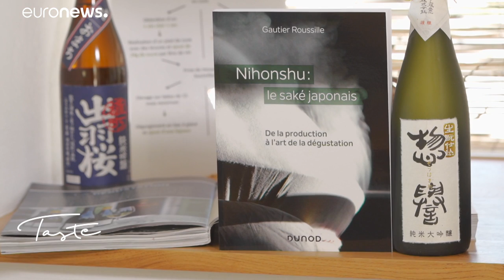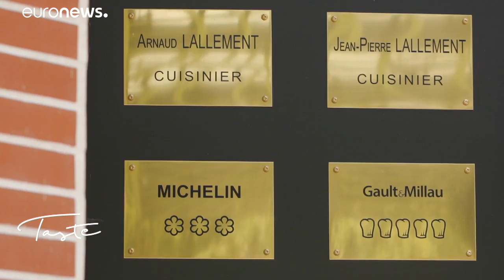European chefs discover the delight of Japanese sake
Sake, a complex drink from Japan is gaining popularity among cooks and wine enthusiasts in Europe especially as an accompaniment to seafood dishes…